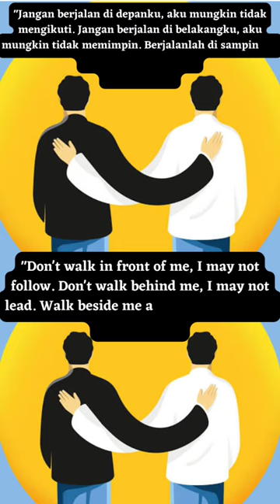Be My Friend!!!!Jadilah Temanku!!!!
Be Friend!
Jadilah Teman!